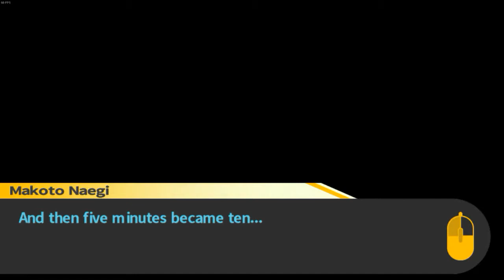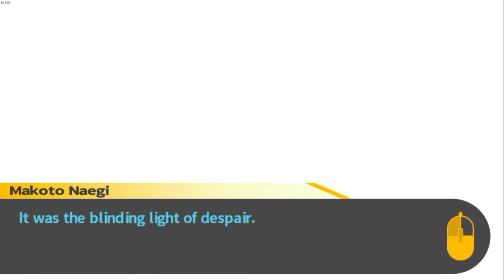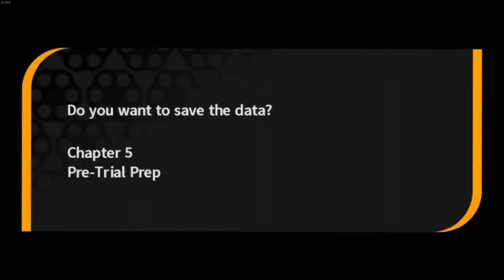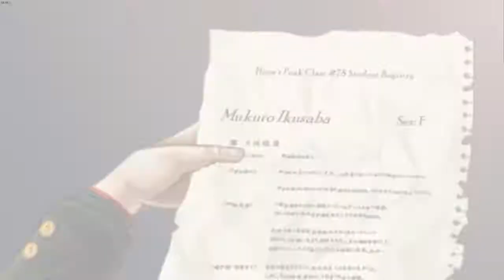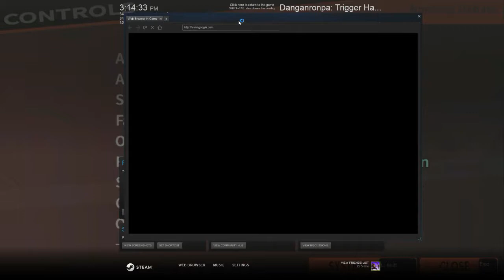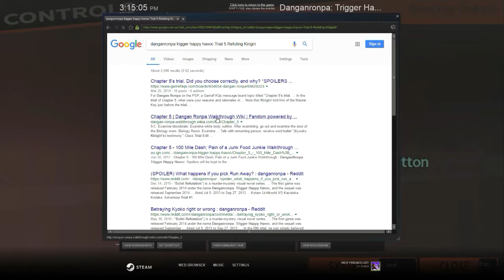Trial 5 | Danganronpa Trigger Happy Havoc | 31-1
Sooo I've been holding off on putting this part up due to part 2 being copyrighted for some reasons i don't fully understand (seeing as it never happened with the other trials). So I;m trying to think up a simple yet creative way to give you part 2 that isn't the game itself so it may take some time.